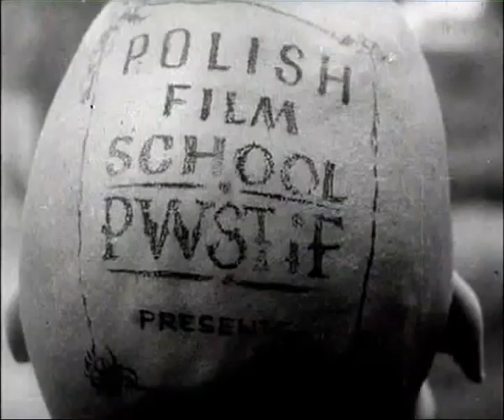PWSFTviT w Łodzi